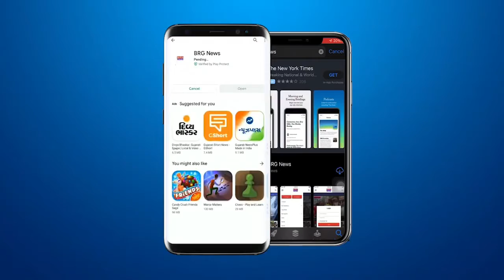Statue Of Unity तक कैसे बनाई गई Railway | क्या आई चुनौतियां जानिए इस video मे | Kevadiya News